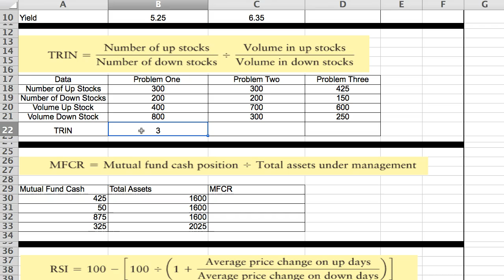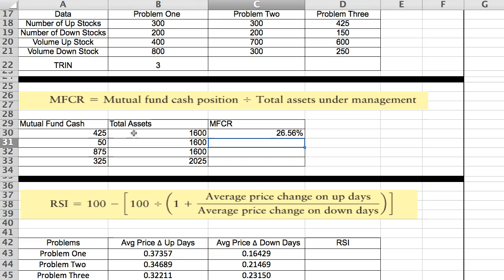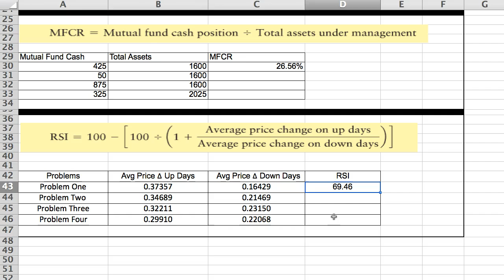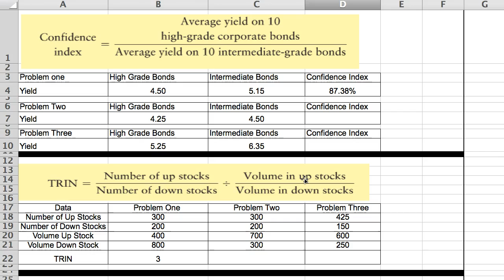Chapter 9 Spreadsheet Help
For BUS355 Investment course